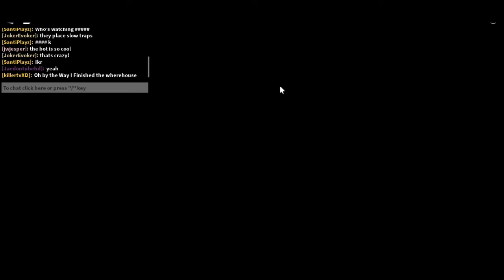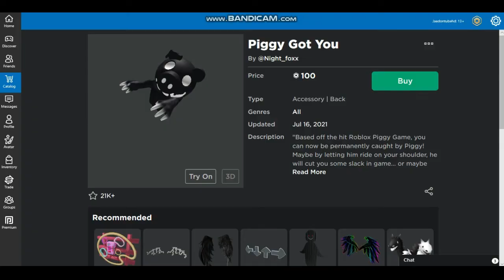🐷[Roblox] Piggy (Episode 28) Escaping Kona's La- Temple (Hard Mode) (Book 2/Chapter 10)🐷